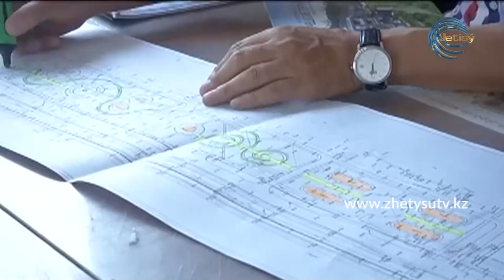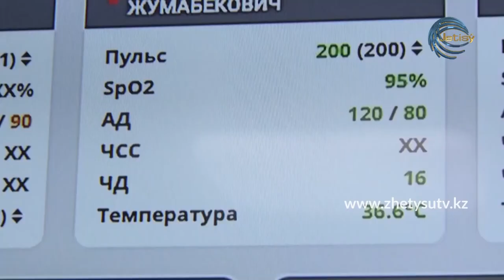"ЖЕР ЖАННАТЫ - ЖЕТІСУ" / 2020 ЖЫЛЫ ЖЕТІСУЛЫҚ 4000 ОТБАСЫ БАСПАНАЛЫ БОЛДЫ